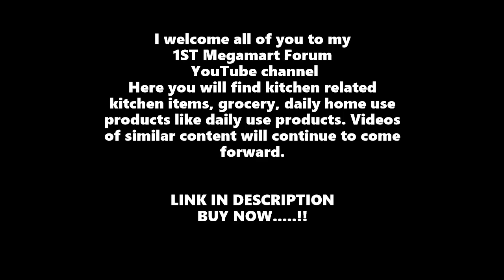TOP 10 WINNING KITCHEN GADGETS AND Easy To Use Highly Recommend Starting ONLY 299/-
TOP 10 WINNING KITCHEN GADGETS AND Easy To Use Highly Recommend

Pigeon Plastic Handy and Compact Chopper Pro with 3 Blades, Multicolour

Amazon Brand - Solimo Premium High-Carbon Stainless Steel Kitchen Knife Set, 4-Pieces (with Sharpener), Silver

Bluewhale Advance 12 in 1 Multi-Purpose Vegetable & Fruit Grater, Slicer, Cutter, Vegetable & Fruit Chopper (1 Chopper Set)

Big Buzz Manual 3 Stage Knife Sharpener for Kitchen, Advanced 3 Stage Knives Sharpening Tool for Steel Knives, Knife Sharpener Rod for Kitchen (Easy Manual Sharpening) (Multi Color)

Philips HR3705/10 300-Watt Hand Mixer

Device Stainless Steel Garlic Presser |Garlic Press Crusher for Kitchen |Garlic Crusher for Kitchen |Ginger Presser for Kitchen (Silver Black)

Kitchoff WDF-151 Automatic Stainless Steel Electric Kettle Heavy Body Extra Large Cattle With Handle (1.5 L, Black & Red)

TIMESOON Hand Juicer for Fruits and Vegetables with Steel Handle Vacuum Locking System,Shake, Smoothies, Travel Juicer for Fruits and Vegetables,Fruit Juicer for All Fruits,Juice Maker Machine

ScentRose Citrus Orange Juicer Lemon Squeezer, Manual Hand Juicer with Strainer and Container, for Lemon,Orange,Lime,Citrus(Tangelo Color)

JAMUNESH 2 Layer Kitchen Sink Dish Plate Drainer Drying Rack Wash Organizer with Tray Utensil Storage Holder Basket (Color Send As Per Availability)